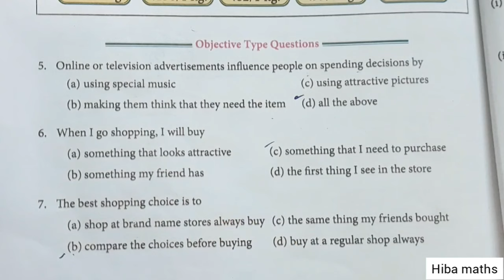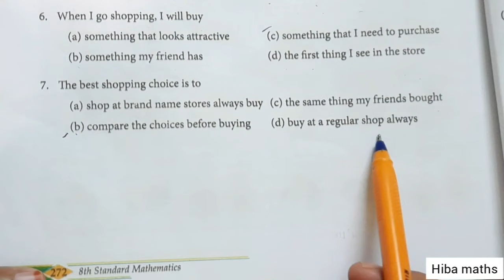8th maths chapter 7 exercise 7.4 full answers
8th maths chapter 7 exercise 7.4 full answers
hiba maths